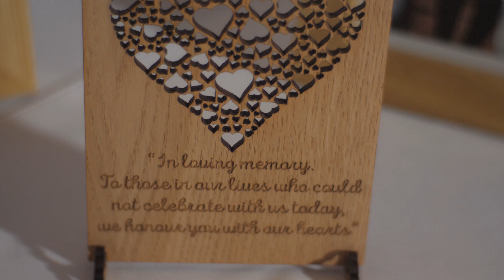Teah and Tom Highlights 2nd February 2019 Ashbourne Hotel